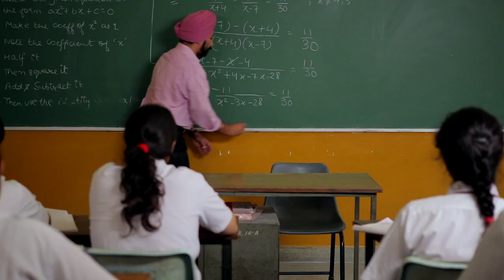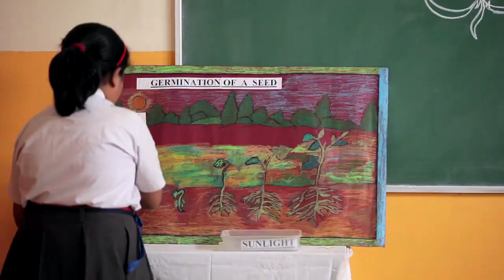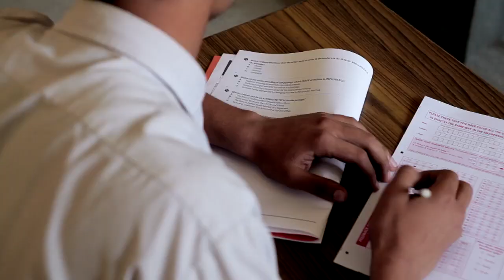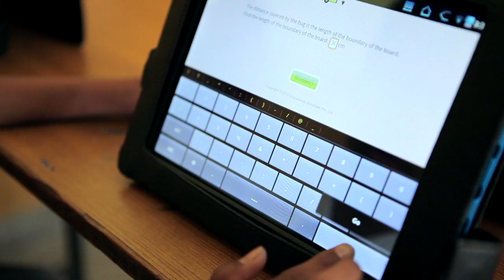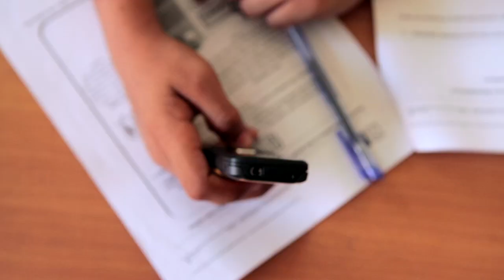ST. GEORGE'S School, New Delhi - Overview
St. George's School, one of the premier educational institutions in the State of New Delhi, completes 50 years of gracefully educating and nurturing young minds and young adults.  Provided herein is an overview of the journey thus far.